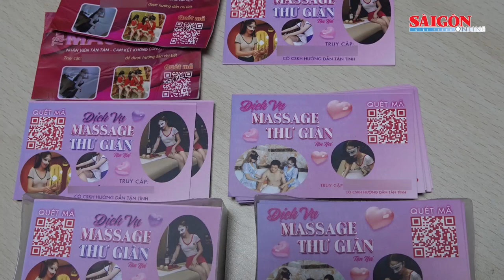Thuê người rải hàng nghìn danh thiếp k.h.i.ê.u d.â.m để lừa đảo, chiếm đoạt tài sản | Tinh nóng 12H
Tin nóng 12H 16-8 có các thông tin đáng chú ý: Vây bắt nhóm quái xế tụ tập đua xe trên cầu Sài Gòn; 2 đối tượng rải hàng nghìn danh thiếp chứa mã độc, khiêu dâm; Cảnh báo bánh kẹo nhập lậu, không có nguồn gốc dịp Tết Trung thu...